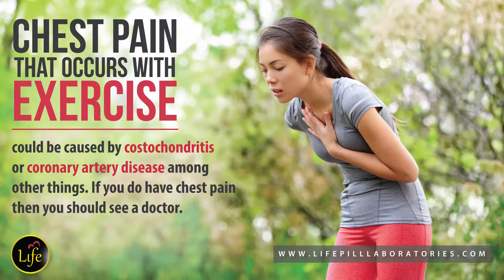The Life Pill: "Why does my chest hurt when I run?"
In this video Dr. Sparman explores the possible causes for chest pain that occurs with running.